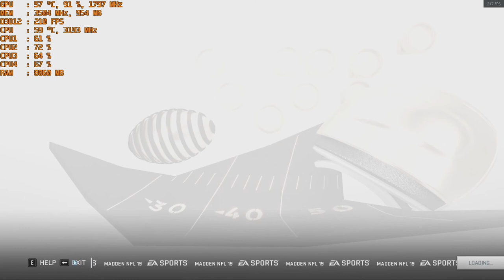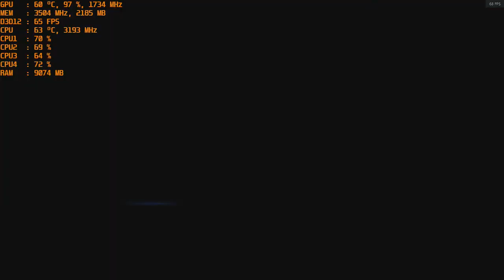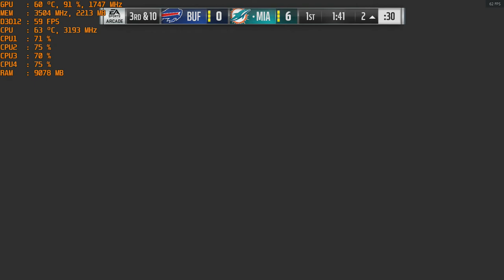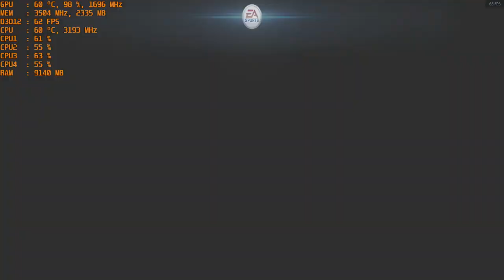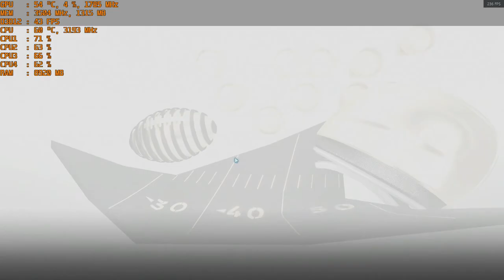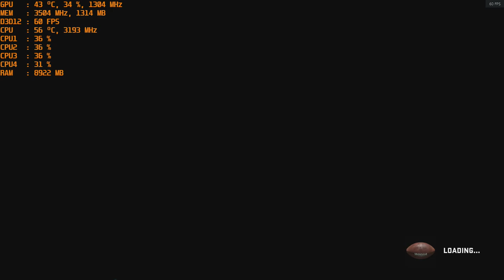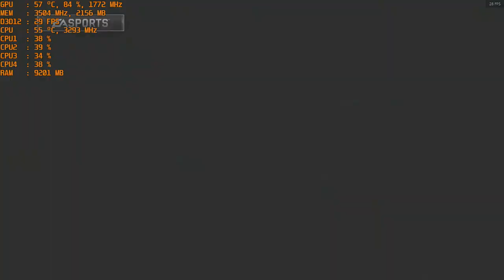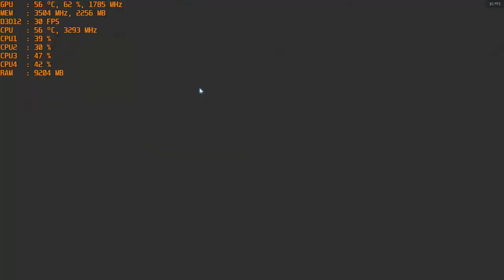Madden NFL 19 - 1080p Ultra with GTX 1050 TI & Intel I5 2400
GPU: Zotac GTX 1050 TI (connected via an extender cable; ; part links below)
Ram: 12gb 1600mhz ddr3 (running at 1333mhz).
Res: 1080p Ultra DX12 settings